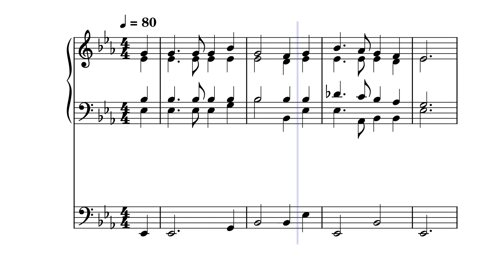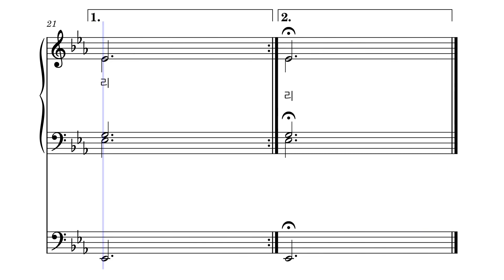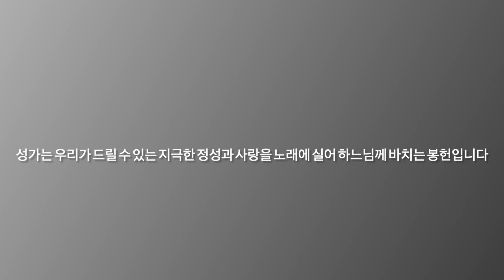미사곡(여섯) 미사시작 [베이스] ㅣ가톨릭 성가 329번 ㅣ멜로디+오르간 ㅣ파트연습